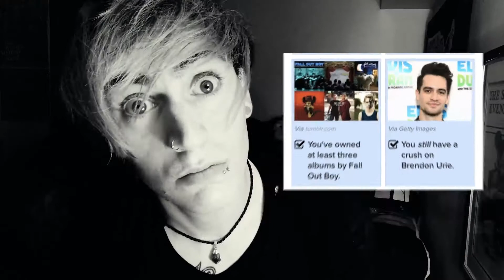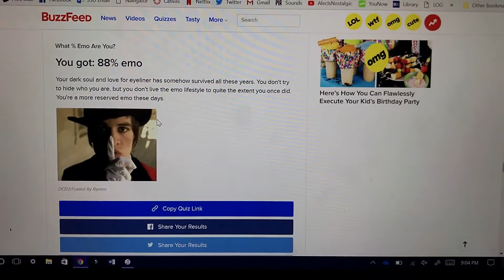How Emo Are You? | BuzzFeed Quiz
Emo beings everywhere... here's a G note warning.
In this video I'm taking a BuzzFeed quiz to determine how emo I actually am. This separates those listening to My Chemical Romance on repeat from those who just like the side swept bangs. So much nostalgia! Be prepared for some awkward 2017 humor and cringe worthy content from a new youtube tryhard lol...

Take this quiz to find out just how emo you are:
Comment your results & percents pals :D